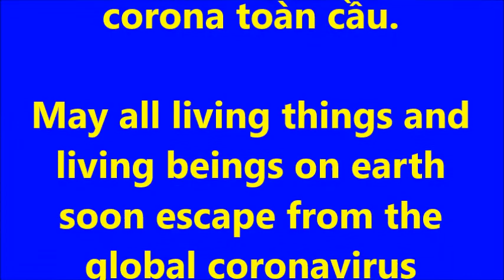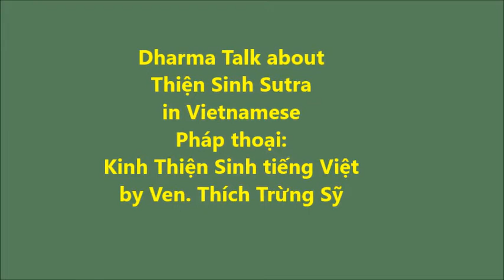Pháp thoại về Kinh Thiện Sinh bằng tiếng Việt-Thiện Sinh Sutra in Vietnamese-Thích Trừng Sỹ(rất hay)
Dharma Talk about Thiện Sinh Sutra in Vietnamese
Pháp thoại:
Kinh Thiện Sinh tiếng Việt
by Ven. Thích Trừng Sỹ
May 25 2020 at Pháp Nhãn Temple